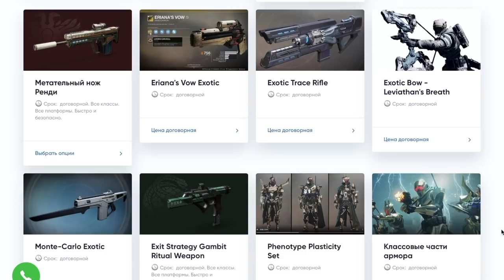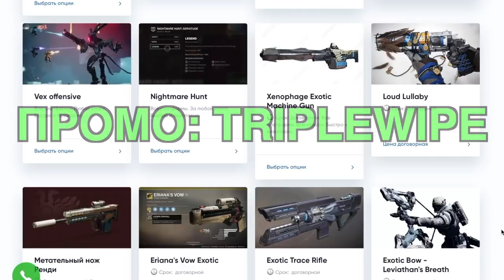Destiny 2. Обитель теней. Ритуальное оружие сезона бессмертия.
До конца сезона совсем немного! Надо бы тебе добить эти квесты!